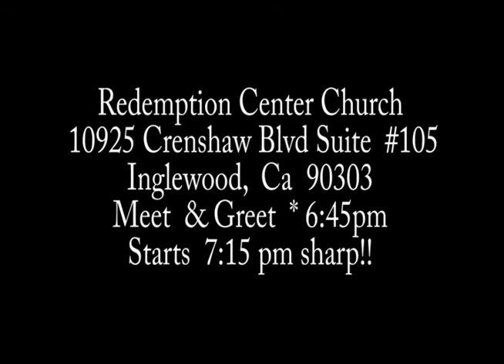Join LA Alliance for our September 2018 meeting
Our next meeting for LA Alliance of Gospel Music Professionals will be THURSDAY, SEPTEMBER 27, 2018
Our guest presenter will be Dr. Joyce Logan, author of "Digital Strategies 4 Music Industry Success

Networking hour starts at 6:45 pm followed by our meeting starting promptly at 7:15 pm.

Redemption Center Church - 10925 Crenshaw Blvd #105
Inglewood, Ca 90303 (Extra parking in rear)